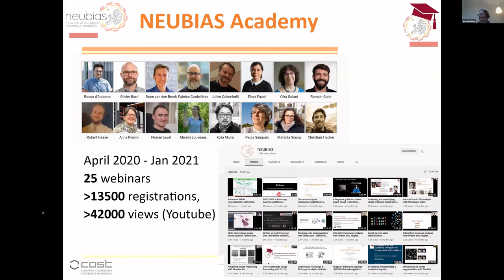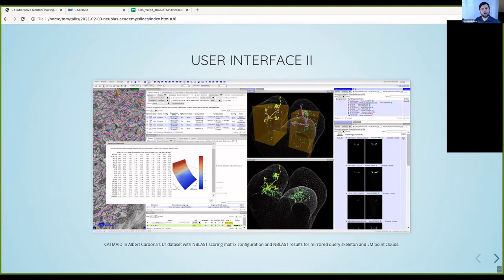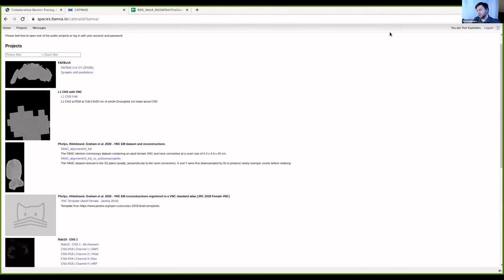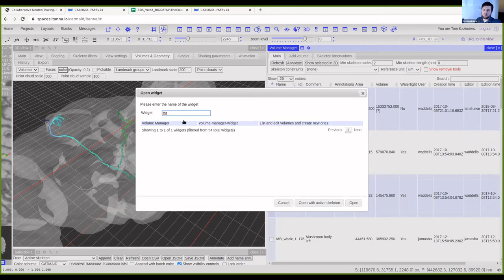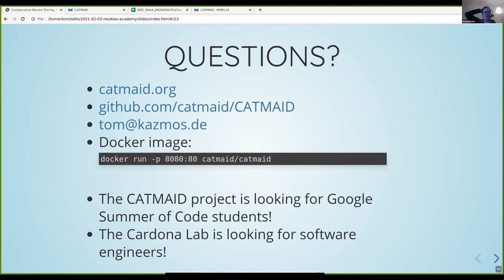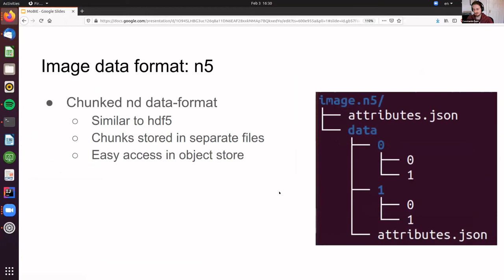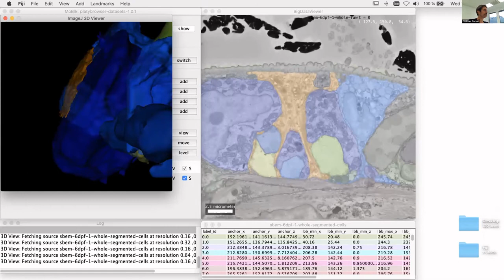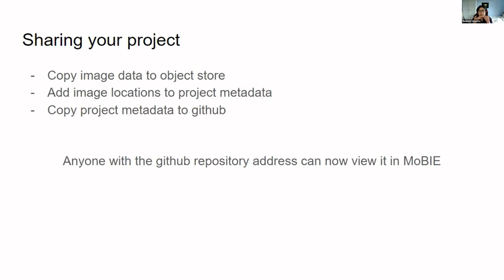BigData IV: Visualizing, Sharing and Annotating Large Image Data in the Cloud -NEUBIAS Academy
BIG DATA IV: Visualizing, Sharing and Annotating Large Image Data in the Cloud
3 February, 2021
Catmaid and MoBIE
Presenters:
Tom Kazimiers, Open Source Research Software Engineer at kazmos GmbH (DE);
Chris Barnes, MRC LMB,  Cambridge (UK);
Albert Cardona, Programme Leader at MRC LMB, Cambridge (UK);
Christian Tischer, Bioimage Analyst at EMBL, Heidelberg (DE);
Kimberly Meechan, PhD candidate at EMBL (DE);
Constantin Pape, PhD candidate at EMBL (DE).

Moderators:
Anna Klemm, Rocco D'Antuono, Julien Colombelli

Please Fill in the satisfaction survey about this webinar:
Q&A posted on image.sc Forum:
Content:
Two software projects are presented: CATMAID and MoBIE.
Both work with large remote data sets of various kinds.

1. Remote data and collaborative neuron tracing in CATMAID (40 + 5 min)
Learn the basic usage of CATMAID, how to create own projects on public servers and how to work with basic neuron tracing and analysis workflows in a collaborative environment. We will also talk about preparing data for publication, sharing data and linking into a dataset. Briefly we will also explore how to connect to public CATMAID servers from Python.

2. Multi-modal big image data exploration in MoBIE (40 + 5 min) MoBIE is a BigDataViewer based Fiji plugin for multi-modal big image data exploration. MoBIE enables browsing of large image datasets, including inspection of segmentation results and exploration of measured object features.Thanks to lazy-loading even TB-sized datasets can be smoothly explored on a standard computer. MoBIE datasets can be stored both locally or “in the cloud”.